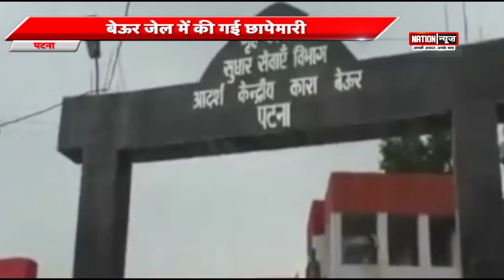बेऊर जेल में की गई छापेमारी, तीन मोबाइल और चार्जर हुआ बरामद...WATCH VIDEO